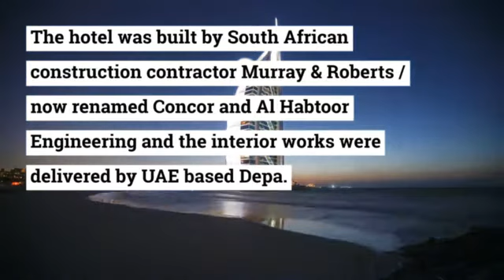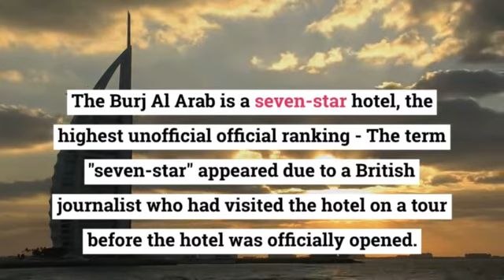Burj Al Arab | 7 Star Hotel | Construction Detail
In this video we tell you how to construct burj al arab.